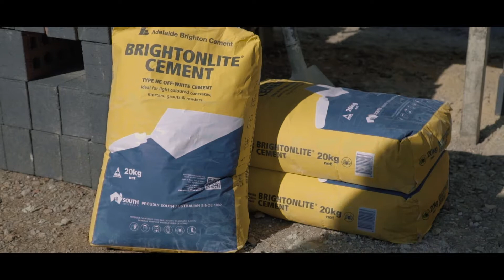Building a better South Australia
Adelaide Brighton Cement are committed to building a better South Australia for generations to come. WO helped them tell that story.